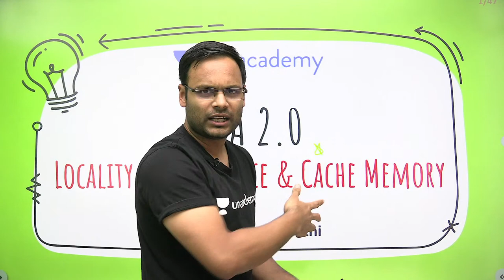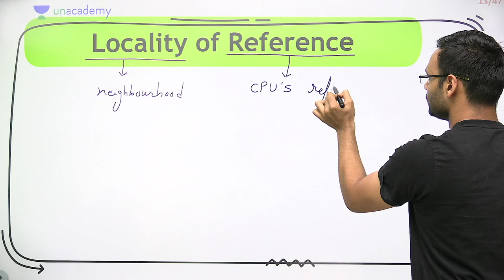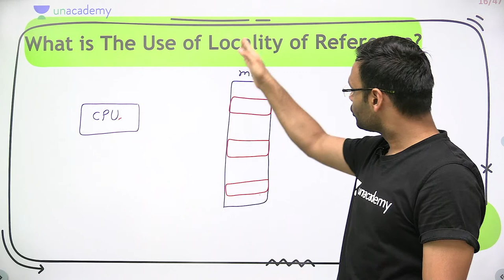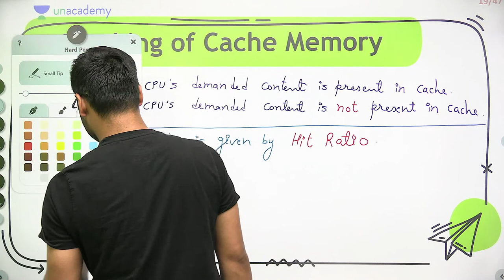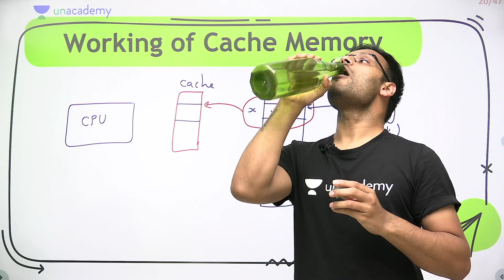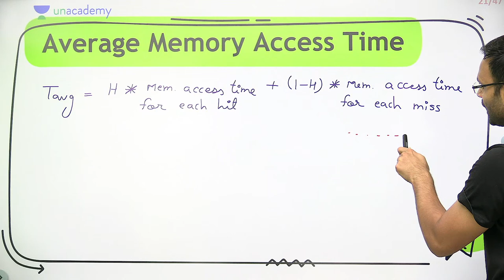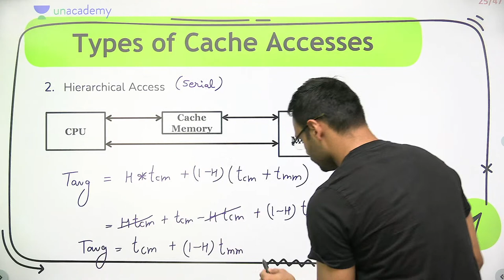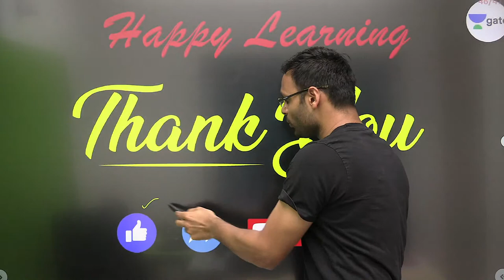Locality of Reference and Cache Memory | L 29 | COA 2.0 | GATE 2022 | Vishvadeep Gothi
In this session, Vishvadeep Gothi will be discussing about Locality of Reference and Cache Memory from the COA 2.0. Watch the entire video to learn more about Locality of Reference and Cache Memory which will help you crack Gate 2022. Let’s Crack It!

Unacademy Subscription Benefits:
1. Learn from your favourite Educator
2. Dedicated DOUBT sessions
3. One Subscription, Unlimited Access
4. Real time interaction with Educators
5. You can ask doubts in live class
6. Limited students
7. Download the videos & watch offline

Get the GATE & ESE Iconic Advantage:
1. Personal Coach
2. Study Planner & Bi-weekly Reviews
3. Dedicated Doubt Clearing Space
4. Personalized Test Analysis
5. Study Booster Sessions
6. Preparatory Study Material
7. All the Unacademy Subscription Benefits